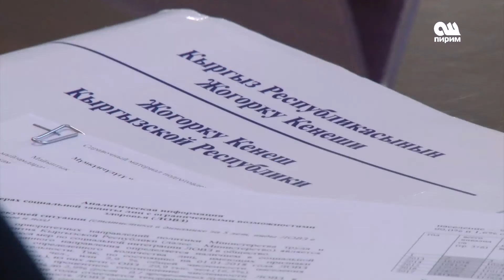СДПК РАССМОТРЕЛ КОНВЕНЦИЮ О ПРАВАХ ИНВАЛИДОВ. Новости Ош Пирим 18.01.19